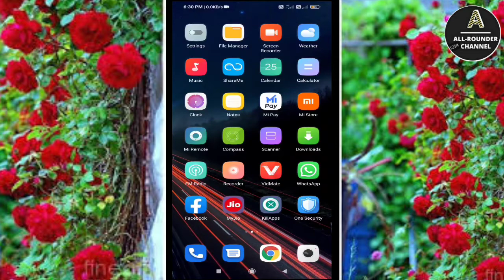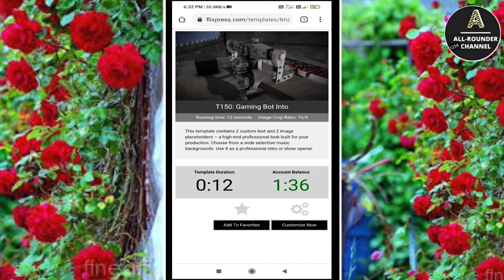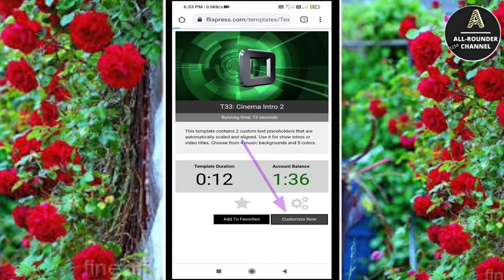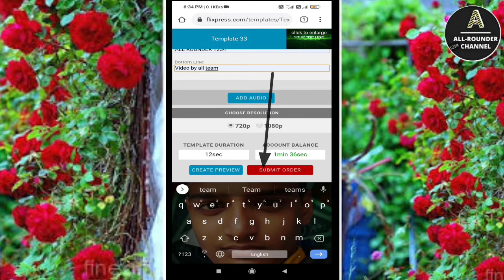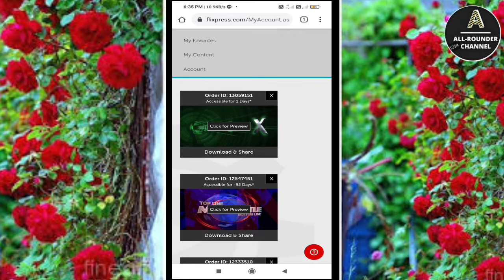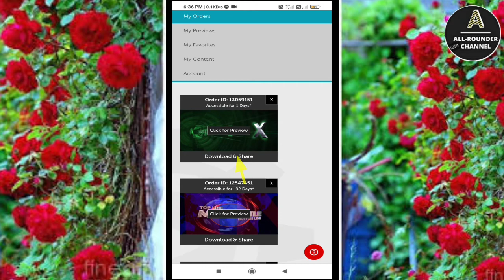how to make a intro for youtube channel | online intro kaise banaye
Hii friends
                       welcome to my channel all rounder 1234 , दोस्तों आपको इस चैनल पर मैथ से रिलेटेड ट्रिक्स बताया जाता है और कंप्यूटर से रिलेटेड टॉपिक के बारे में भी चर्चा किया जाता है और मोबाइल से या यूट्यूब चैनल से रिलेटेड भी जानकारियां दी जाती है अगर आप हमारे चैनल पर नए हो तो प्लीज इसे सब्सक्राइब कर देना और बगल में बैल आइकन का आइकन दिख रहा होगा वहां क्लिक करके all कर देना